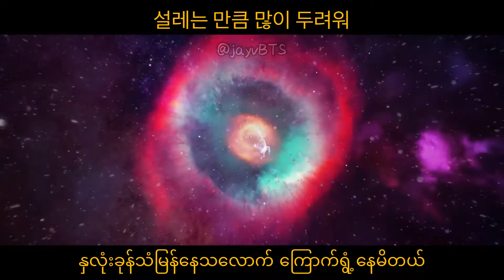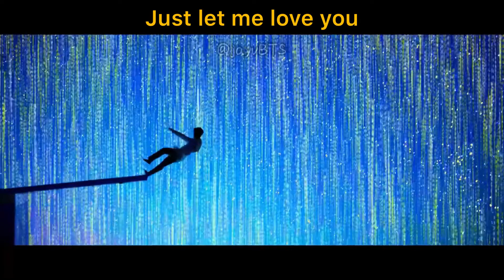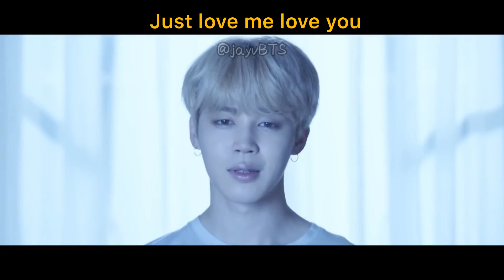[MM SUB] Serendipity Jimin of BTS